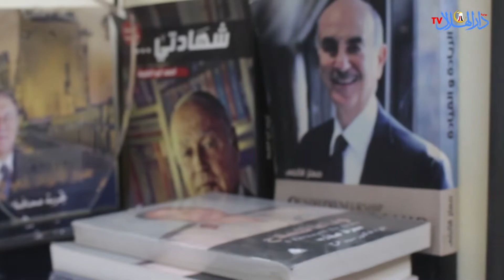اللواء سمير فرج : الرئيس السيسي "كل يوم بيفتتح حاجة جديدة "